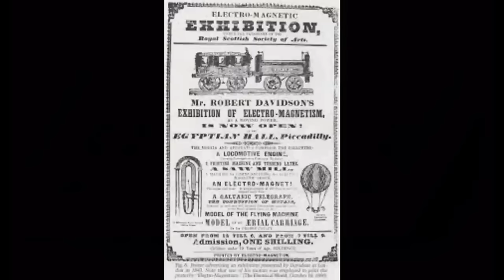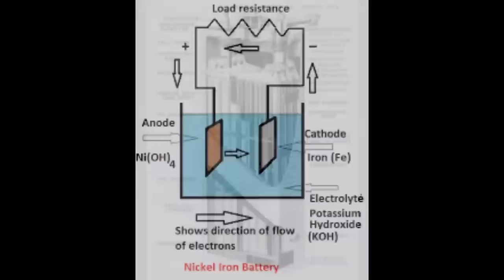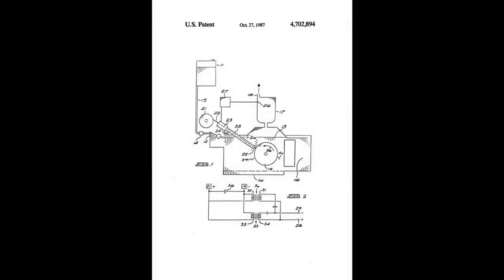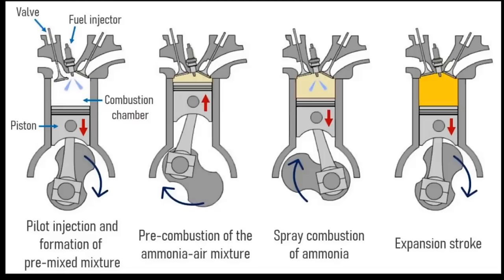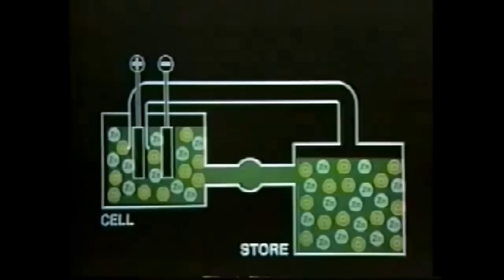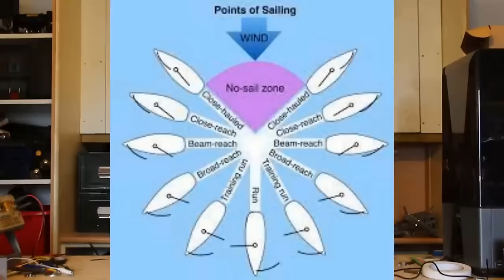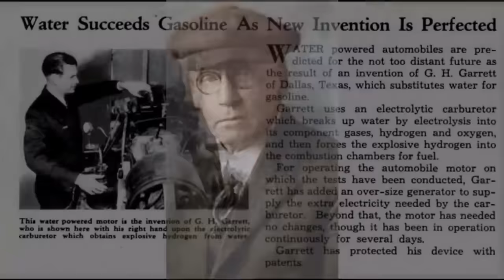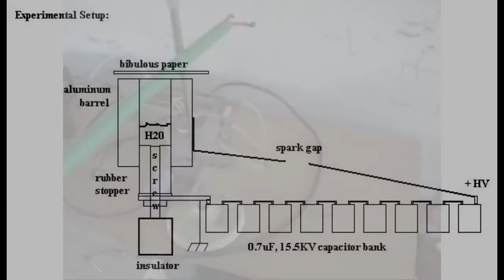Man In A Shed - The Car Special - Episode 9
Episode 9 This video is an omnibus it includes;